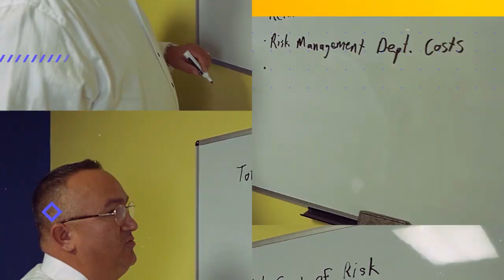Power Producers Podcast - STOP SELLING INSURANCE with Micah Salas and Josh Gurley